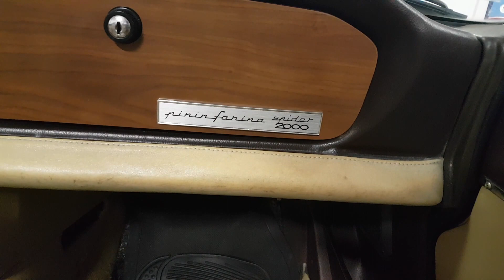FIAT 124 SPIDER VENDO CDINTERNATIONALCARS 0306391620